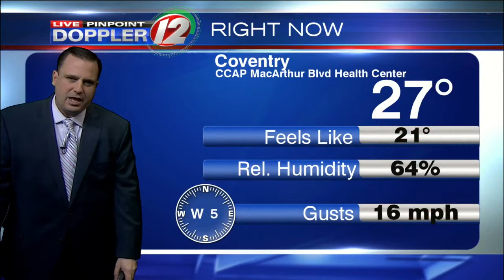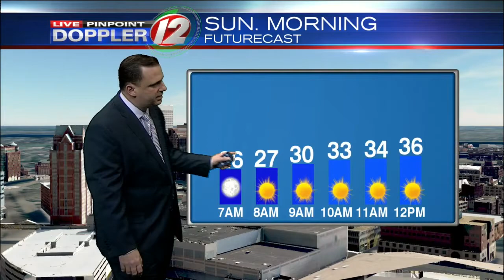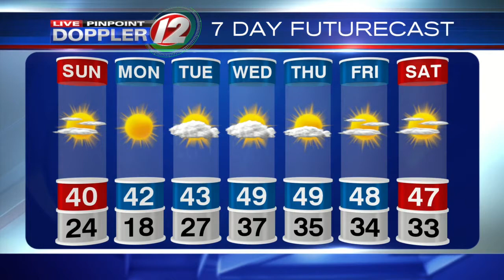Live Pinpoint Doppler 12 7Day Futurecast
T.J. Del Santo's Live Pinpoint Doppler 12 7Day Futurecast from 1/14/17.  Bit of snow this evening, drier rest of the long weekend.